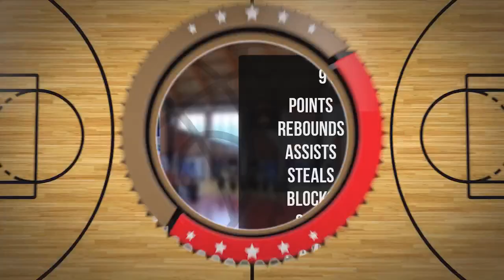Bartosz Nowisz Player Mixtape DC103 Brzesko 2024